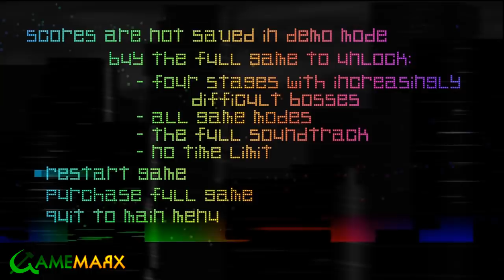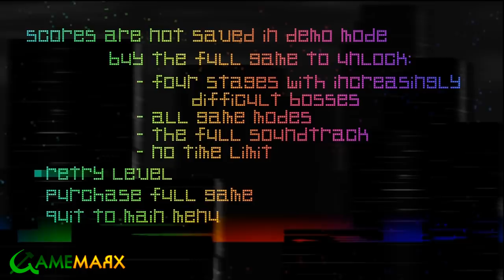GameMarx Trials - Rainbow Runner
Mike, Dylan, and Cicelie check out Wxxxxx on Xbox Live Indie Games Game Description: A scrolling shoot apos;em up / platformer hybrid. Change colours to match the oncoming enemies or shoot them to survive. Fight relentless bosses in Arcade mode. Features 4 game modes and 5 difficulties.